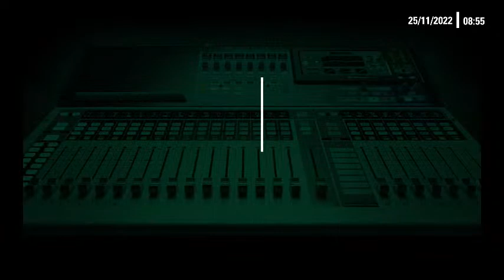Let’s Talk Disqualification Of APC Governorship Candidate Tonye Cole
📌 Should the APC in Rivers State be worried at this point?

MorningCrossfire w / @IfiemiAndrew

Guest: Sogbeye Eli – Rivers APC Governorship Campaign Council Spokesperson

📻Listen: nigeriainfo.fm/port-harcourt/player/